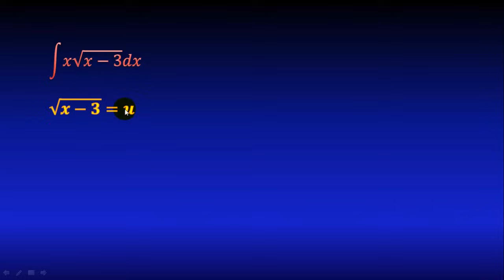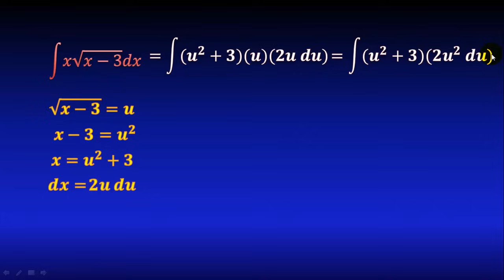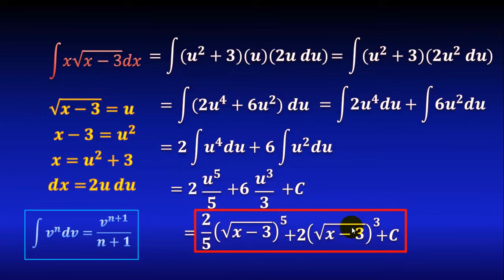291. Integral de x por raíz cuadrada de x-3, mediante cambio de variable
En este video veremos cómo resolver la integral de x por la raíz cuadrada de x-3, mediante un sencillo cambio de variable.

** MIRA TODOS MIS CURSOS AQUÍ **
** BIBLIOGRAFÍA **
- Cálculo, Leithold
- Calculus, M. Spivak
- 5000 problemas de análisis matemático, B. Demidovich
** DONACIONES **